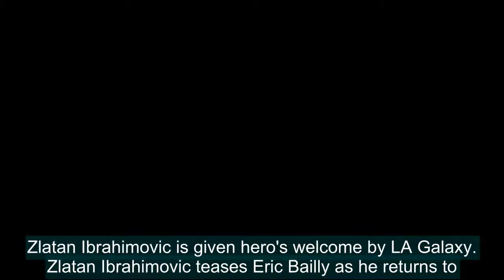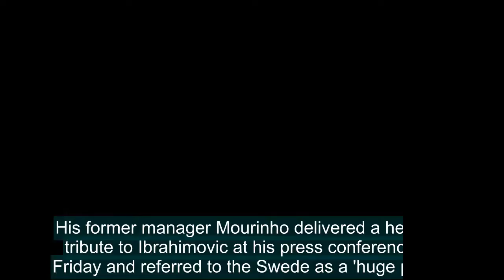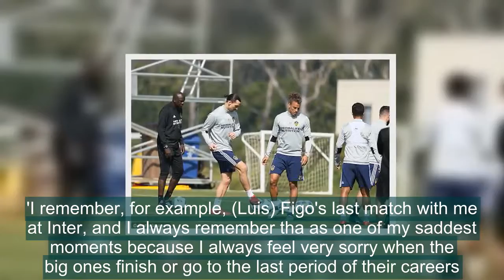Zlatan Ibrahimovic trains with LA Galaxy for the first time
Zlatan Ibrahimovic received a warm welcome to life at Los Angeles Galaxy as his new team-mates slapped the striker during his first training session. The light-hearted ritual took place in the California sunshine on Friday as Ibrahimovic linked up with the MLS club for the first time. Ibrahimovic lo
[Title],  Zlatan,Ibrahimovic,trains,LA,Galaxy,time,welcomed,slaps